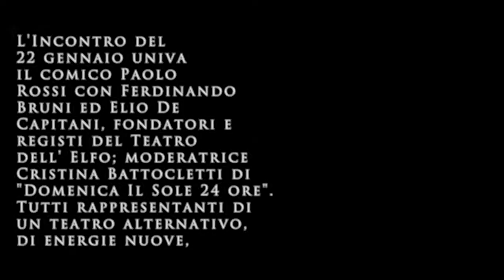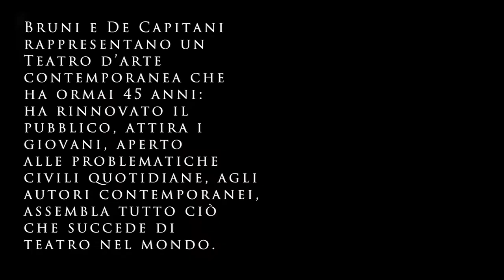09. Ferdinando Bruni, Elio DeCapitani e Paolo Rossi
Dall’Incontro con Ferdinando Bruni, Elio De Capitani e Paolo Rossi: saggezze e follie nuove dei vecchi Comedians (22/01/2018), alla Mostra “Strehler fra Goldoni e Mozart”, Milano, Palazzo Reale.

Teatri alternativi alla linea del Piccolo Teatro hanno avuto o riconoscono radici comuni e princìpi di Strehler. Paolo Rossi (Monfalcone 1953), promessa o ragazzaccio, spazia dal cabaret a grandi teatri, non è allineato a Strehler ma ci lavora e lo apprezza; descrive come provava con lui ed è ancora un altro modo di apprendimento, perché Strehler modellava diversamente su ciascuno il proprio suggerimento stimolante. Lo avrebbe voluto Arlecchino titolare, ma la prontezza pratica di Rossi riconosce che c’è troppa disciplina in quel ruolo e troppo tempo da aspettare.
Ferdinando Bruni (Gavirate 1952), attore, frequenta anche un corso per registi al Piccolo Teatro. Nel ’73 fonda con Gabriele Salvatores il Teatro dell’Elfo, teatro politico, sociale, popolare. Per 10 anni alterna come attore Shakespeare e testi moderni, nell’ ’83 firma la sua prima regia. Nello stesso anno anche Elio De Capitani (Taleggio 1953), attore all’Elfo dagli inizi, si afferma con la sua prima regia: Nemico di classe di Nigel Williams, con Rossi tra gli attori. Da allora De Capitani e
Bruni collaborano, spesso anche con regie a quattro mani, sempre più orientati a far conoscere drammaturgia contemporanea estera e italiana, saldandola a temi attuali: da Fassbinder a Angels in America di Tony Kushner. Incalzano la comunicazione con tempi e effetti rapidi. Riconoscono però che il modello Piccolo Teatro e Strehler è stato apripista imprescindibile, che anche personaggi trasgressivi come Dario Fo ci sono passati.